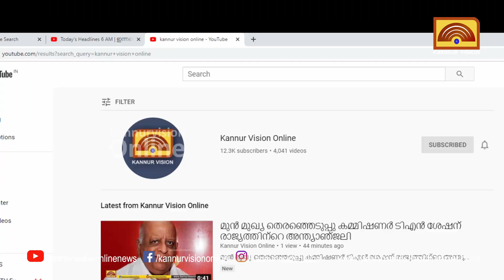പുലി ജനവാസ മേഖലയിലെത്തിയതെങ്ങനെ ? പെരിങ്ങത്തൂർ നിവാസികൾ ആശങ്കയിൽ .